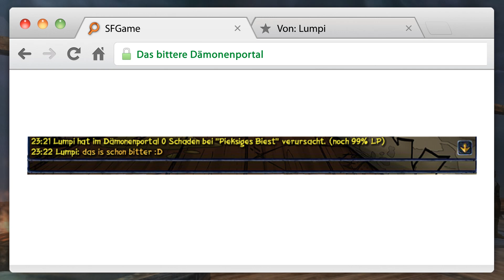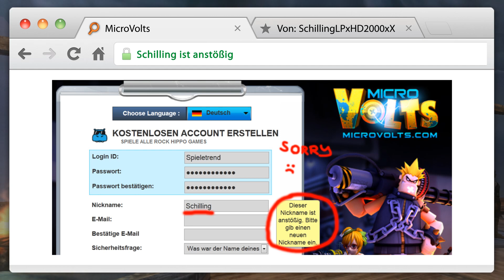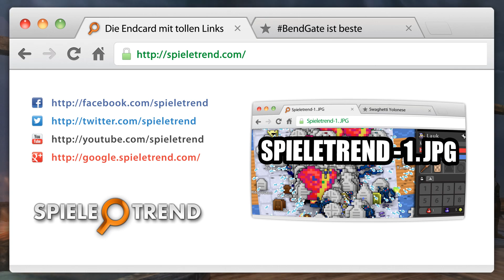Spieletrend-1.JPG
• 2. Sein Passwort war  “1234”
- Von: Anonym

• 3. Das bittere Dämonenportal
- Von: Lumpi

• 4. Der Tag, an dem ELO starb
- Von: Kaisers

• 5. IT’S OVER 90 SCHADEN !11!1!!!einself
- Von: Gladiatormaster

• 6. Der alte Mann hat große Pläne mit dem magischen Umhang
- Von: Paragon

• 7. Das ungewollte Unique
- Von: Oyron

• 9. Der leider-wegen-56740-HP-doch-noch-nicht-tote Baron
- Von: killergmx

WIE KANN MAN SCREENSHOTS EINSENDEN?

- KEIN Anhang, sondern Link zum Bild an: community ÄETTT spieletrend PUHNKT com
- (Es können auch Screens zu Spielen sein, die ich selbst nicht spiele.)
- optional: YouTube-Link oder Hintergrundgeschichte zum Bild
- optional: Name, Stats, Items kann ich zensieren